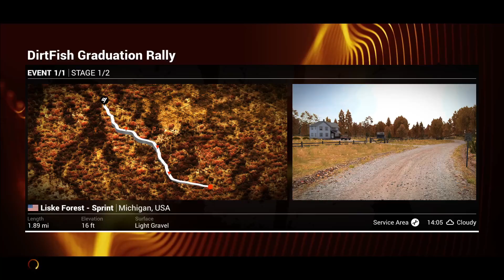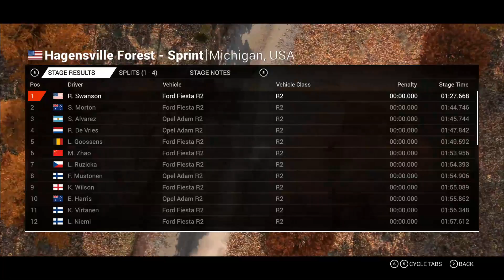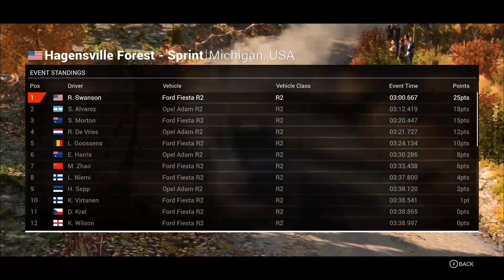Fighting The Wheel | DiRT 4 | General Racing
Watch as I go rally racing in DiRT 4.

eBay store